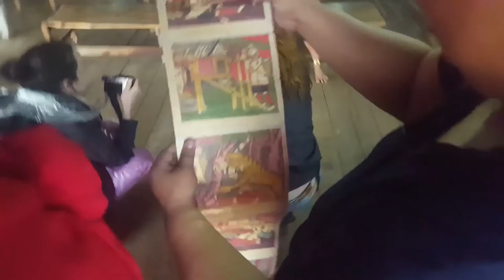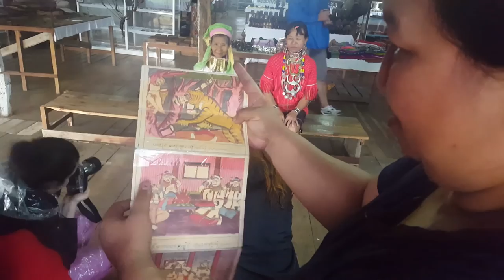Inle Lake, Myanmar - Vlog de călătorie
Inle Lake este una dintre atractiile principle din Myanmar. Așadar ne-am trezit cu noaptea în cap după ce cu o zi înainte pedalasem vreo 20 de km, și am plecat să vizităm Inle Lake și câteva ateliere locale!